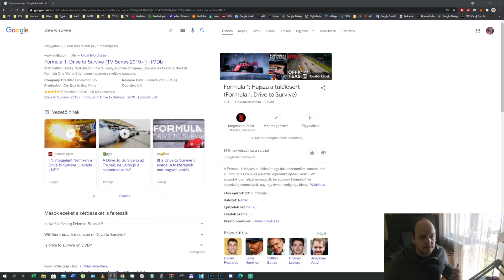Formula 1: Hajsza a túlélésért (Formula 1: Drive to Survive) - vélemény SPOILER veszély!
Kollégák:

 1. Vlogger

3. Zene

4. Fortnite, PUBG és vlog

5. Gameplay magas szinten

6. Autók, bulik, vlog

7. Üzlet, tőzsde

8. Retro és tudomány